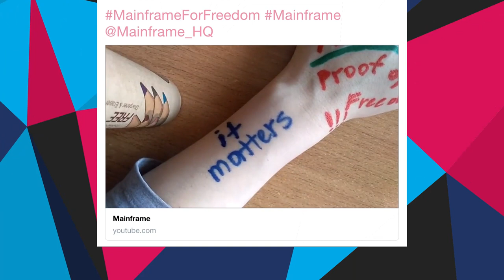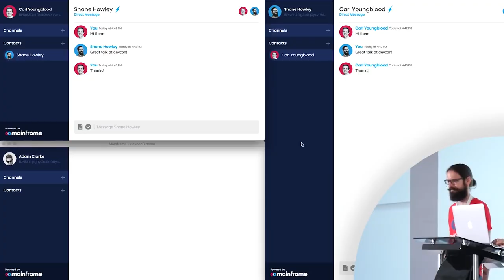Phase 2: “Proof of Freedom” Favorites (So Far)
We’ve wrapped up Phase 2: “Proof of Freedom”!

We had thousands of brilliant, creative, unique expressions sent our way, telling us why Mainframe and its mission matter to each of you.

Submissions are in, they’re being judged right now, and we want to share some of our favorites with you.

We had so many brilliant submissions, it’ll be hard to judge them, but the best among you will have MFT from all this.

Crowdgift Phase 3: “Proof of Heart” is coming! We’ll announce it on our blog and other social channels soon.

Phase 1: "Proof of Being" is ongoing, and we’ve just announced the next location for an Airdrop event: